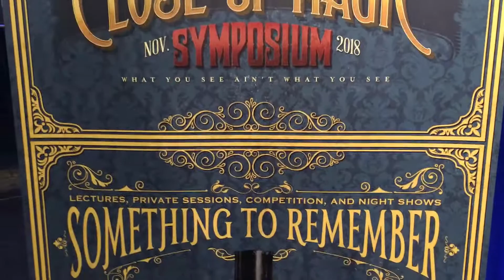💈European Close-Up Magic Symposium, 17th – 18 th November, Milano, Italy.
Edition 2018 of ECUMS some videos taken during the event and during the sessions, the best part of the convention!

Bébel ▫️ Giacomo Bertini ▫️ Raul Cremona ▫️ Pepe Fernández  ▫️ Flip Hallema ▫️ Hide Kimoto ▫️ Eric Jones ▫️ Paolo Lepore ▫️ Angelo Mirra ▫️ Yumi Nakajima ▫️ Gianfranco Preverino ▫️ Mario Raso ▫️ Sergio Starman ▫️ Shane Cobalt ▫️ Jamy Ian Swiss ▫️ Francis Tabary ▫️ Michele Trabona ▫️ Trabuk ▫️ Tony Polli

HITFILM EXPRESS Video editing, VFX, and all the power you need to make something cool.

Autore / Author : Andrea Clemente Pancotti, Andrea Pancotti, prestigiazione.it